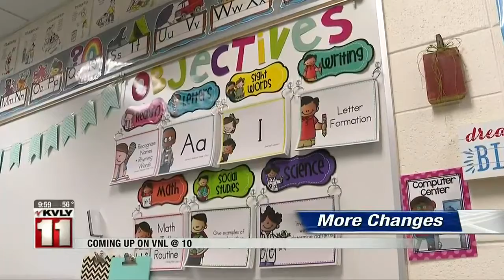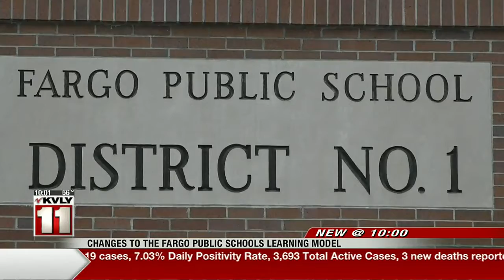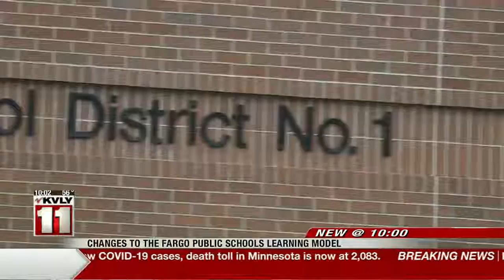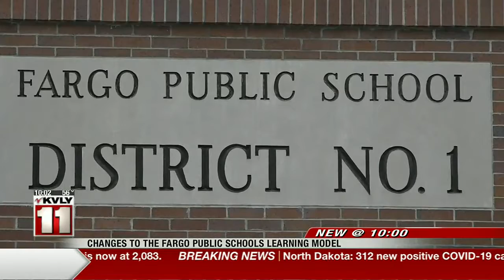News 1000PM News Oct 5 Part 1